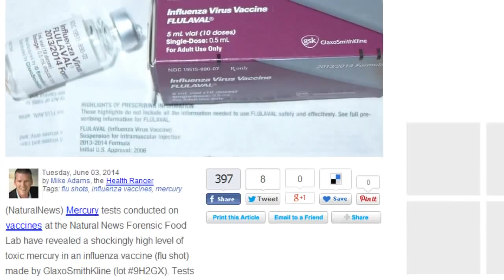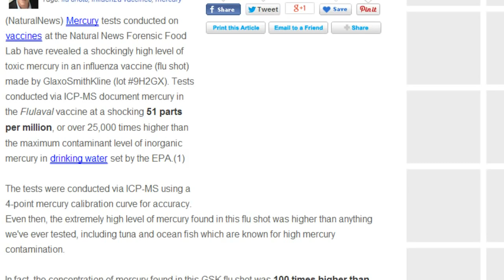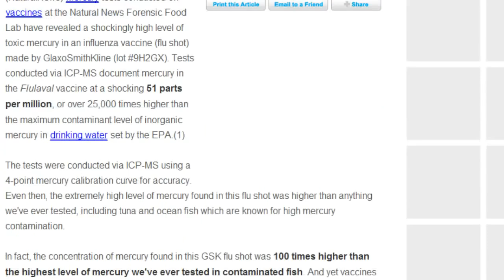Flu Vaccine Heavy Metals Test, Finds Mercury Level 25,000 Times Higher Than EPA Water Limit!